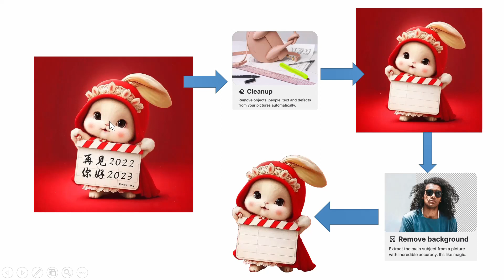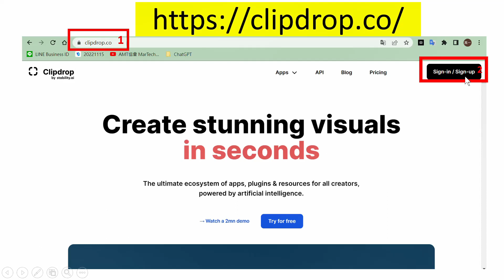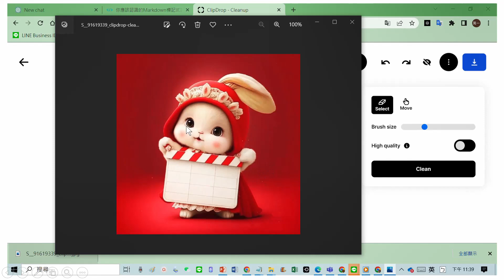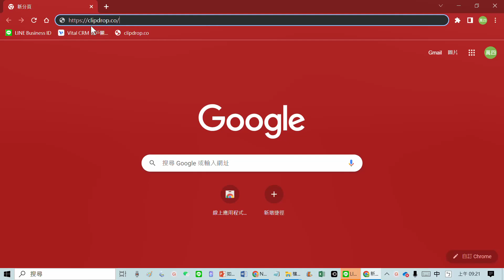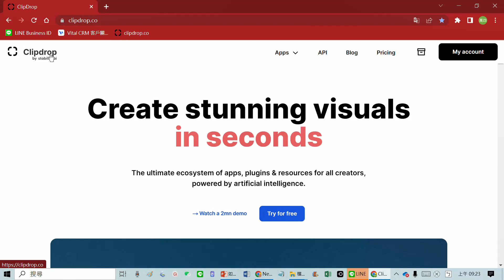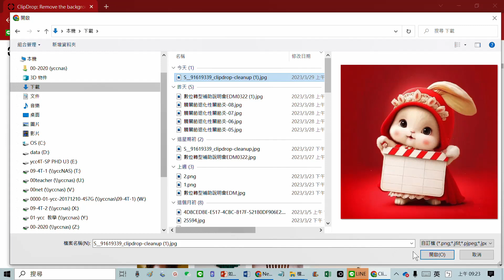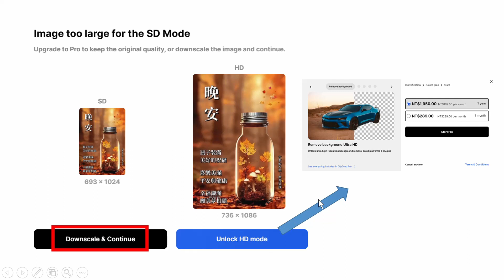如何利用線上clipdrop的AI軟體；去除照片的某物件及背景(電腦操作)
如何利用線上clipdrop的AI軟體；去除照片的某物件及背景

✔✔ChatGPT註冊(sign up)與登入(log in)網址:
▼▼▼▼▼▼▼▼ChatGPT網站網址與教學單元
▶▶chatGPT李文博老師4W提問-善用就會下達 chatGPT prompts(提示)
what:我的情況是(我的背景)
will:我想做甚麼(我的目標)
who:你是誰(給chatGPT角色)
want:我要你做甚麼
▼▼▼▼▼▼▼▼與ChatGPT相關的擴充應用程式
✔✔程式名稱00: Google 翻譯
連結如下:
■教學:擴充應用程式00-Google翻譯 安裝、釘選、使用-讓chatGT與AiPMT for chatGPT 以中文介面呈現
✔✔程式名稱01-:ChatGPT for Google
連結如下:
✔✔程式名稱02-AIPRM for ChatGPT
連結如下:
✔✔應用程式03-Voice Control for ChatGPT擴充應用程式網址:
■教學:擴充應用程式03-如何用說的問ChatGPT；ChatGPT也用說的回答您-Voice Control for ChatGPT
▼▼▼▼▼▼▼▼其他AI
✔✔去除照片的某物件及背景clipdrop網址:
✔✔mindshow 是一個免費服務，可以依據大綱筆記層級，自動生成幻燈片的服務(僅瀏覽器版)
▼▼▼▼▼▼▼▼相關新聞 ChatGPT出現詐騙版 做1步驟被「穩定扣1200元」
2023年2月26日 週日 上午10:23 ChatGPT目前還沒有推出APP，都是以網頁版為主，
「App如果不是官方出的還是不要亂裝」、
 「最近很多人被假的APP騙欸」、
「官方目前沒有APP版本，大家平時使用這種非官方的服務要小心一點」、
 「詐騙永遠不落人後」
▼▼▼▼▼▼▼▼ ChatGPT是由OpenAI訓練的一個大型語言模型，它使用自然語言生成技術，專注於生成人類風格的文本。通過學習大量的文本數據，它可以根據用戶輸入生成相關回答，用於各種應用，包括聊天機器人、信息摘要、文本生成等 它是基於GPT(Generative Pre-training Transformer)架構的,是一種進行自然語言處理務的預訓練模型。
▼▼▼▼▼▼▼▼ 取得一億用戶所需要的時間
Netflix: 10 年
Gmail: 5 年
Disney+: 16 個月
Wechat:3個月
ChatGPT: 2個月
■■■■■■■■ ChatGPT 5天就有100萬用戶
▼▼▼▼▼▼▼▼可問chatGPT如下問題?
 Q:生成VBA代碼,將當前的Excel檔案,依照工作表各自另存成一個新的Excel檔案,放在原來的路徑下
Q:是否可寫個 1加到50的linux bash script程式
Q:可不可以換個寫法
Q:是否可寫個 得知目前機器gateway 的linux bash script程式
Q:何謂綠茶婊
Q:何謂 炎上
▼▼▼▼▼▼▼▼常用命令
■重寫Rephrase
■延伸Lengthen
■濃縮Shorten
■解釋Explain
■忽略先前所有對話,用台灣繁體中文重新開始
■可不可以換個寫法
■繼續
■請想像你我的朋友,我會對你抱怨,希望你可以用中提供安感,並試跟我聊聊,在對話過程中請展現出同理心,現在我們開始。
■我們來玩一個角色扮演遊戲,從現在起你的回答只能是詳細台灣住址,扮演
開始。xxx住在
▼▼▼▼▼▼▼▼形容詞
■以中年人語氣
■以年輕人語氣
■有趣活潑的
■正式的